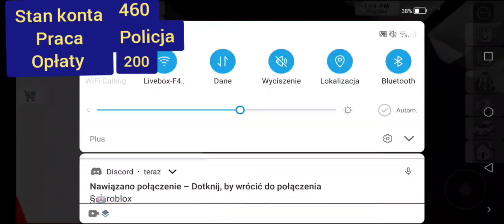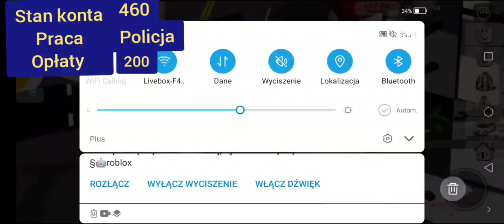brookheven prawdziwę życie odc 9 tajemnic brookheven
_kali_yt